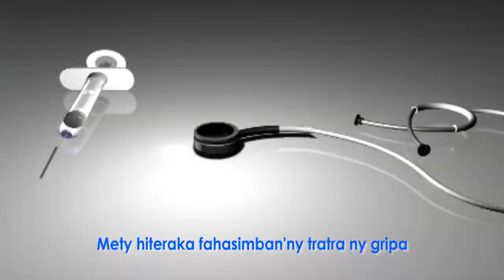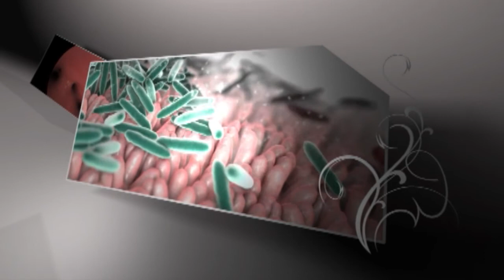SAROBIDY NY FAHASALAMANA 07 JUIN 2017 GRIPAN JAZA BY TV PLUS MADAGASCAR